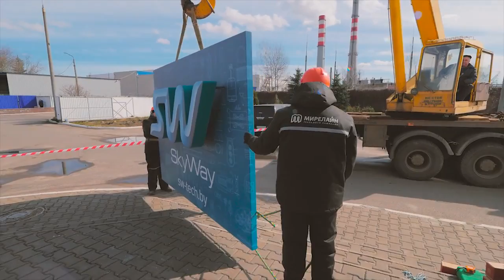SKYWAY РАСШИРЯЕТ ПРОИЗВОДСТВО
В собственность группы компаний SkyWay перешли производственные площади, ранее снимавшиеся в аренду. Именно здесь были собраны первые промышленные образцы подвижного состава SkyWay – юнибус и юнибайк, – которые с успехом представлены на международной выставке InnoTrans 2016 в Берлине в сентябре 2016 г. В настоящее время здесь же осуществляется калибровка узлов и агрегатов этих инновационных транспортных средств, а также ведётся монтаж других образцов, которые скоро увидят свет. В ближайших планах – расширение производства, установка нового, современного оборудования, переход от штучного производства подвижного состава к мелкосерийному.  Помимо прочего, будут созданы новые испытательные лаборатории и стенды для проверки и тестирования всех элементов рельсо-струнной технологии, что повысит качество и безопасность выпускаемой продукции. Эти шаги, в своей совокупности, позволят компании максимально эффективно приступить к реализации адресных проектов. Напомним: ранее строение принадлежало проекту «Ё-мобиль» и было задействовано в процессе создания первого электромобиля на постсоветском пространстве. Многие из специалистов нашумевшего стартапа перешли в SkyWay, принеся с собой уникальный опыт и знания, приобретенные в ходе работы над «Ё-мобилем». Теперь это строение, интеллектуальный и производственный потенциал инженеров, а также непосредственные и неоспоримо весомые результаты их труда – собственность всех инвесторов SkyWay.